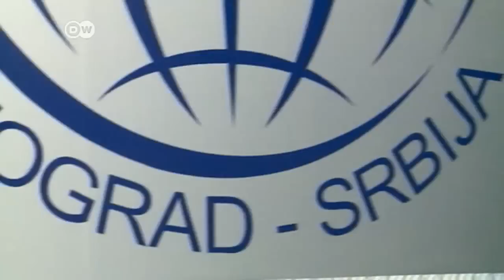Kroatien lenkt im Grenzstreit ein | DW Nachrichten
Nachdem Kroatien zwei Grenzübergänge zu Serbien wieder öffnete, sprechen serbische Medien von einer Niederlage der kroatischen Regierung. Doch die Leidtragenden sind andere, wie vor Ort am Grenzübergang Bajakovo zu sehen ist. Mehr Nachrichten